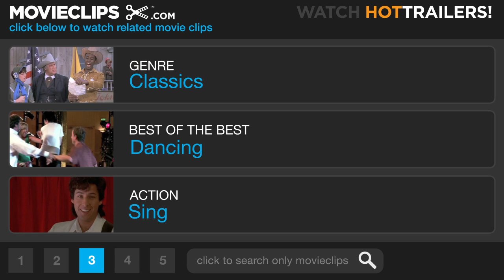Funny Face (5/9) Movie CLIP - Let's Kiss and Make Up (1957) HD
CLIP DESCRIPTION:
Dick (Fred Astaire) follows Jo (Audrey Hepburn) home to make amends for their argument.

FILM DESCRIPTION:
This filmed version of the 1927 George Gershwin Broadway musical Funny Face utilizes the play's original star, Fred Astaire, and several of the original tunes, then goes merrily off on its own. Astaire is cast as as fashion photographer Dick Avery (a character based on Richard Avedon, the film's "visual consultant"), who is sent out by his female boss Maggie Prescott (Kay Thompson) to find a "new face". It doesn't take Dick long to discover Jo (Audrey Hepburn, who does her own singing), an owlish Greenwich Village bookstore clerk. Acting as Pygmalion to Jo's Galatea, Dick whisks the wide-eyed girl off to Paris and transforms her into the fashion world's hottest model. Along the way, he falls in love with Jo, and works overtime to wean her away from such phony-baloney intellectuals as Professor Emile Flostre (Michel Auclair). The Gershwin tunes include the title song, "S'wonderful", "How Long Has This Been Going On" and "He Loves and She Loves"; among the newer numbers is Kay Thompson's energetic opener "Think Pink". For years available only in washed-out, flat prints, Funny Face was eventually restored to its full Technicolor and VistaVision glory.

CREDITS:
TM & © Paramount (1957)
Cast: Fred Astaire, Audrey Hepburn
Director: Stanley Donen
Producer: Roger Edens
Screenwriter: Leonard Gershe